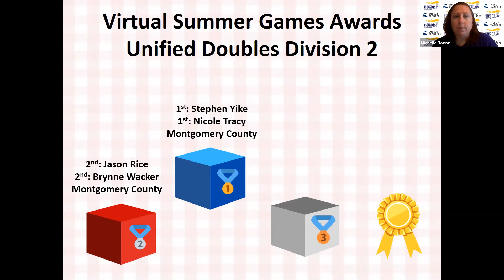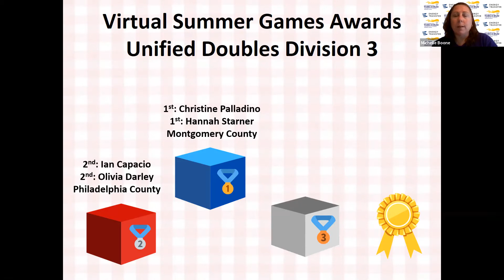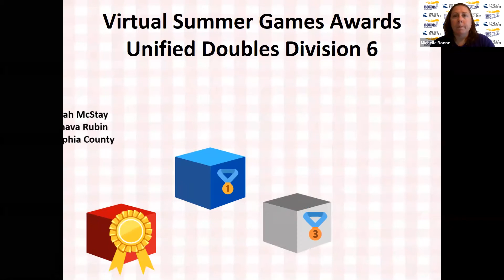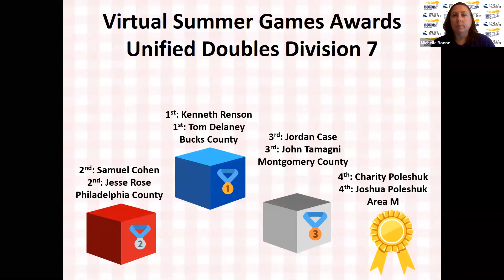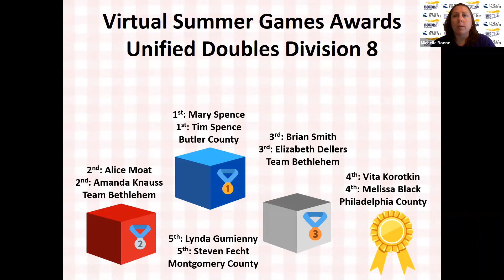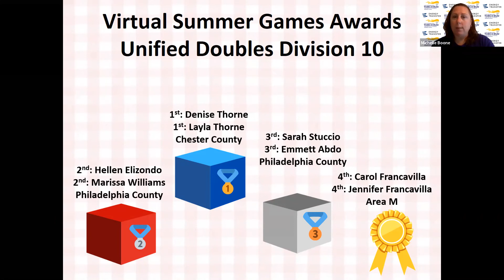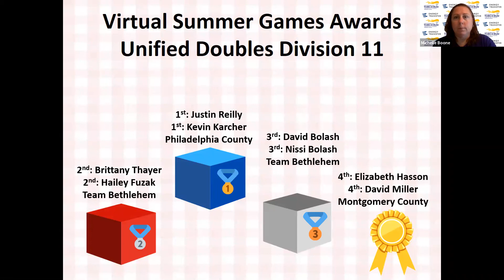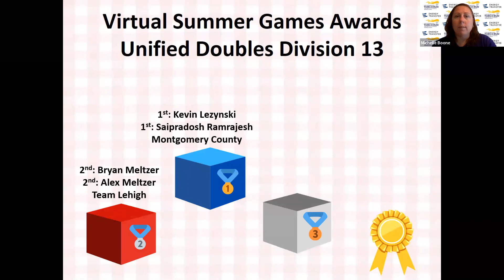2021 Virtual Summer Games: Unified Doubles Awards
2021 Virtual Summer Games: Unified Doubles Awards

Congratulations to all of the athletes and Unified partners who competed this spring!!